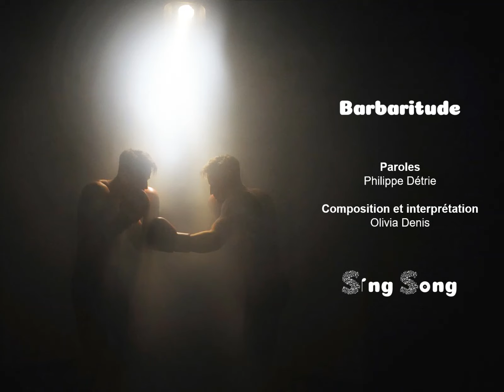Barbaritude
Défonce-toi mon garçon
Cultive ton endurance à fond
Libère tes coups affirme-toi
La boxe est dépassement de soi
Dans la vie apprends à te battre
Sous la ceinture c’est pour les bâtards
Tu pratiques le noble art

Tape tape tape / Encore et encore
Frappe frappe frappe / C’est toi le plus fort

Défonce-le t’es un pro
Cogne casse-le en mille morceaux
Chacun ses coups et ses douleurs
La boxe est une scène de fureur
Dans la vie les durs sont des stars
Le massacre conduit au sacre
C’est plutôt l’ignoble art

Défoncez-vous on paie
P'tites frappes ou caïds des cités
Vive la castagne des hystériques
La boxe c’est des pains et du cirque
Dans la vie il faut s’éclater
Écrase-le en légume-purée
Jouissive bestialité

Défonçons-nous d’plaisir
Mais par pitié sans coup férir
Sauf coups d’foudre et coups d’soleil
La boxe est corrida cruelle
Dans la vie y’a d’autres corps-à-corps
Où chaque geste est une aurore
Ouvre-moi tes poings trésor
Donne-moi tes mains je t'adore (x 2)

Paroles : Philippe Détrie
Composition et interprétation : Olivia Denis

et sur notre chaîne YouTube.